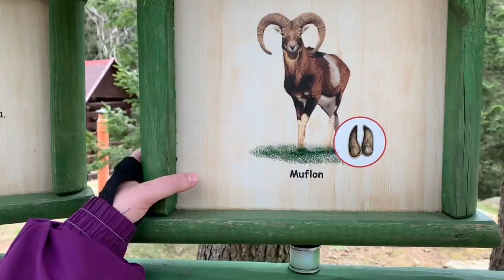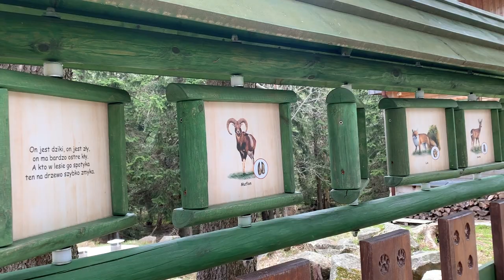Podbijanie Śnieżki - VLOG